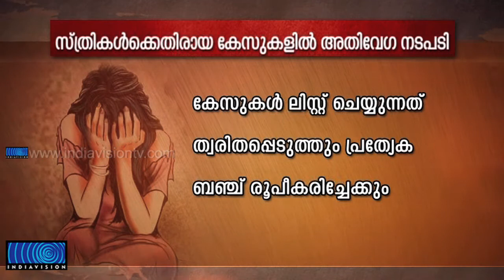Supreme Court to speed up trial in all crime against women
സ്ത്രീകള്‍ക്കെതിരായ അതിക്രമ കേസുകളില്‍ സുപ്രീംകോടതി നടപടി വേഗത്തിലാക്കുമെന്ന് ചീഫ് ജസ്റ്റിസ് അല്‍ത്തമാസ് കബീര്‍. കെട്ടിക്കിടക്കുന്ന കേസുകളുടെ ലിസ്റ്റിംഗ് ത്വരിതപ്പെടുത്താനുള്ള നടപടി ഒരാഴ്ചയ്ക്കകം ഉണ്ടാകും. സൂര്യനെല്ലി കേസ് പരിഗണിക്കുന്നതിനിടയിലാണ് സുപ്രീംകോടതി ഇക്കാര്യം അറിയിച്ചത്. കേസില്‍ അന്തിമവാദത്തിനുള്ള തിയതി ഒരാഴ്ചയ്ക്കകം തീരുമാനിക്കും.